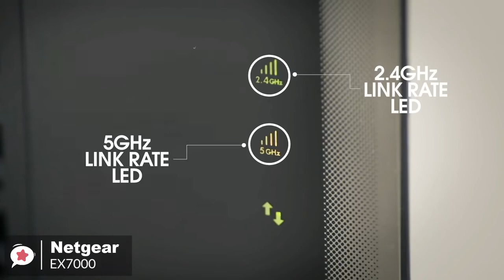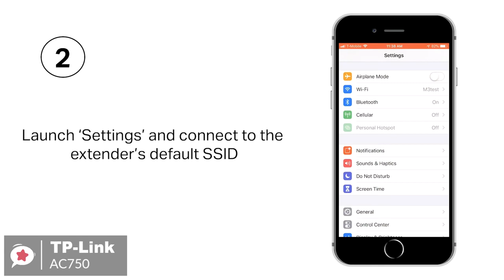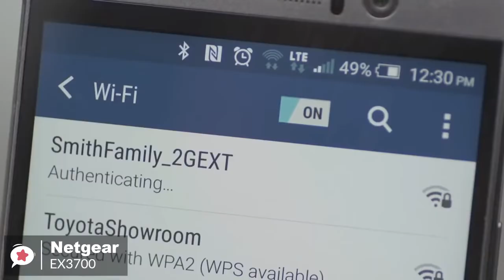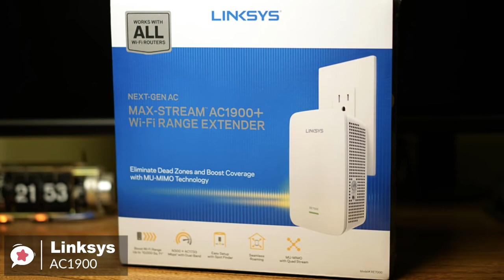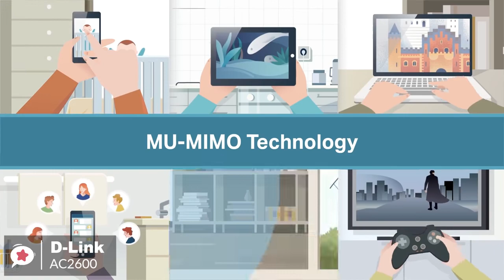5 Best WiFi Extenders for 2021 | best wifi booster | The Gadgets Mania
Links to the wi fi extenders mentioned in this video:

► 5. NETGEAR WiFi Mesh Range Extender EX7000
► 4. TP-Link AC750 Wi-Fi Range Extender
► 3. NETGEAR WiFi Range Extender EX3700
► 2. Linksys AC1900 Gigabit Range Extender
► 1. D-Link AC2600 Wi-Fi Range Extender